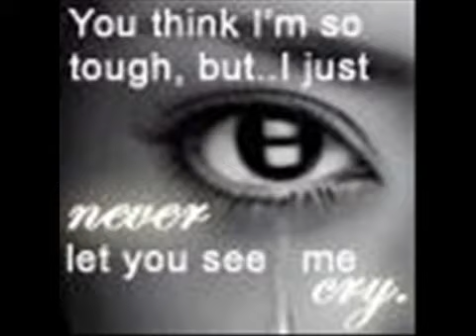Akhian Ton Dur-Dilshad Akhtar